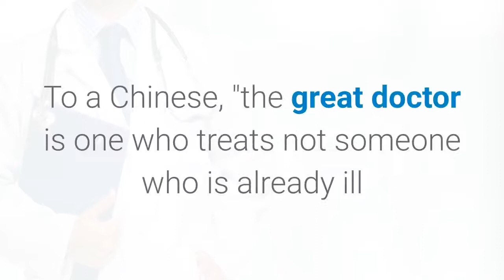History of Chinese Medicine